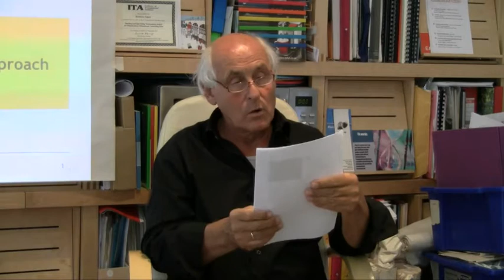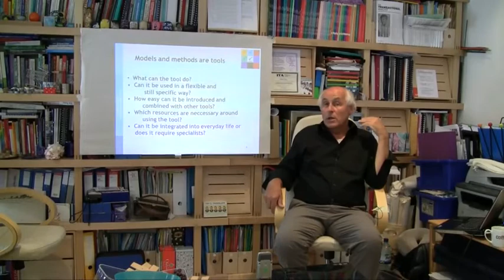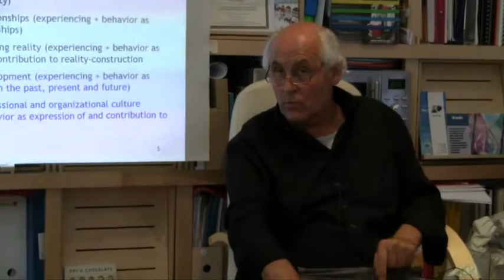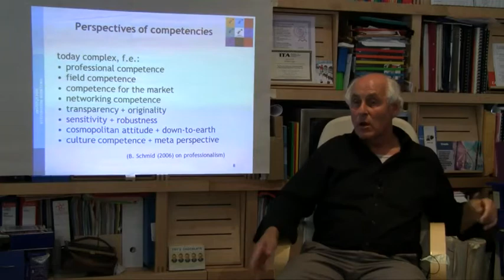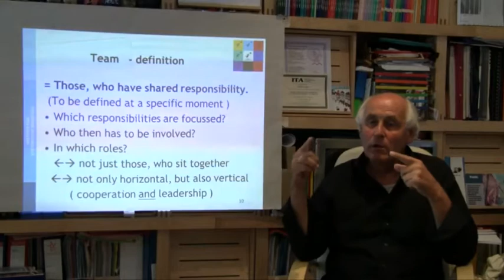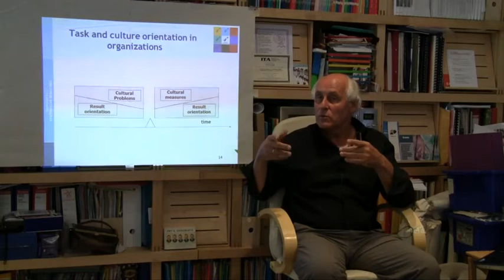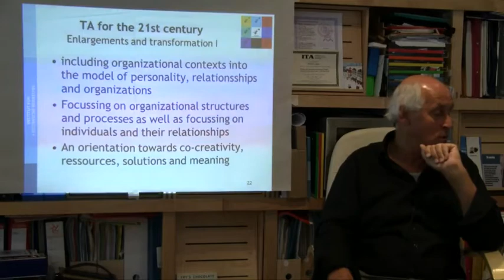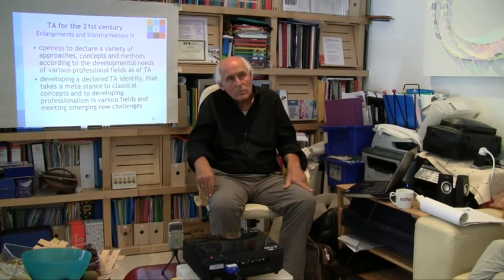TA - A Professional Approach (Group 2)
Group 2

- scientific perspective on definitions (sharp contoured)
- cultural perspective on definitons (core definition)
- Models and Methods are tools
- 5 major Perspectives on TA - Concepts

- Models for controlling professional approaches
- The toblerone model for supervision
- Perspectives of competencies
- controlling triangle
- Systemic definition of team
- Teamcoaching-Triangle
- Reconceive identity
- Network of TA-Identity

- Task and culture orientation in organizations (Chart 14)

- TA a professional culture
- TA principles for the 21st century (Chart 17- 25)